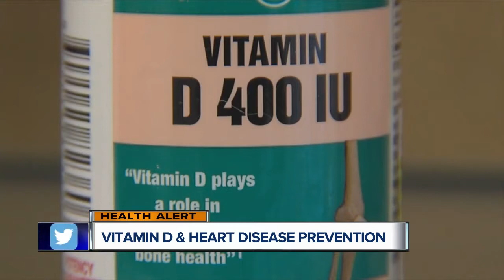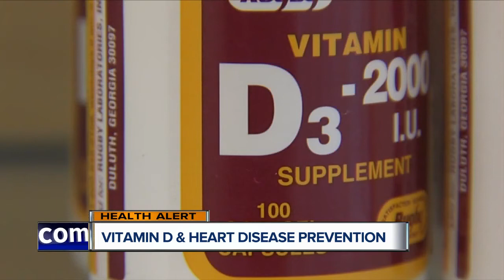Looking at Vitamin D and Heart Disease prevention